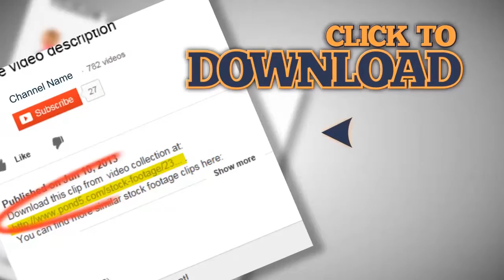Monaco Time Lapse. Stock Footage